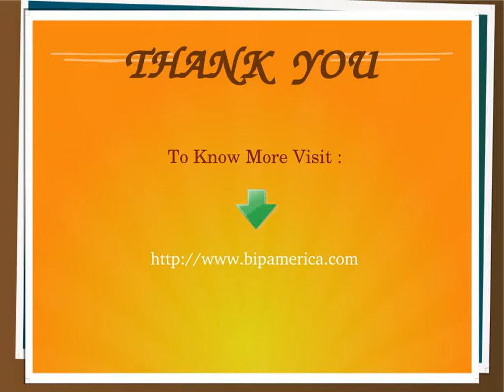Upcoming Events In Fort Myers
Here you can Find Easily Free Events And Free Conferences In Fort Myers. Also Know About Free Trade Shows In Fort Myers, Free Events Information And Reviews In Fort Myers. Visit With Your Family Lucky For You In Fort Myers.